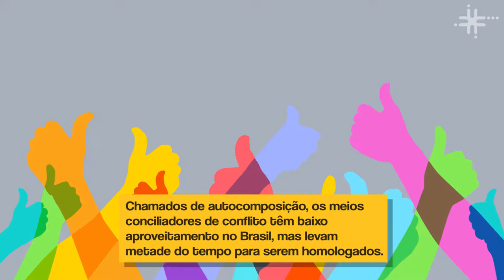Fique Sabendo - "Mediação e conciliação"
O estudo foi publicado pelo Conselho Nacional de Justiça e teve uma duração de 10 meses, avaliando 5 estados, 833 municípios e 16 milhões de documentos. Foram realizadas entrevistas com 315 advogados, 83 juízes, servidores do Judiciário, conciliadores e estagiários do Direito.